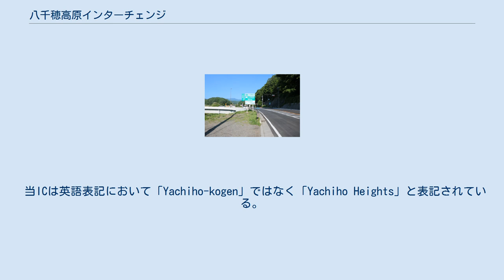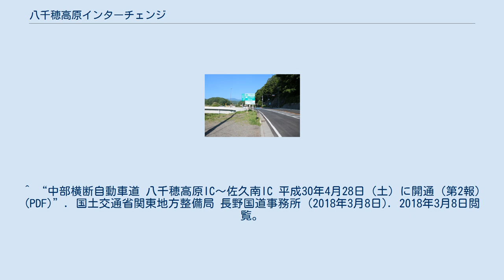八千穂高原インターチェンジ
八千穂高原インターチェンジ（やちほこうげんインターチェンジ）は、長野県南佐久郡佐久穂町にある中部横断自動車道のインターチェンジである。
 建設中の仮称は八千穂インターチェンジ（やちほインターチェンジ）であった。
 ※長坂JCT（仮称） - 当ICは基本計画区間で着手されていないが、ルート選定や事業化に向けた手続きが進められている。
「中部横断自動車道#佐久小諸JCT - 長坂JCT間」を参照。
 接続道路である国道299号は谷間を走る道路であり本線との高低差が大きい。
また、周囲を流れる大石川を跨ぐ必要があるため、本インターチェンジには橋梁状の長大なランプウェイが建設される。
 当ICは英語表記において「Yachiho-kogen」ではなく「Yachiho Heights」と表記されている。
空港近隣のインターチェンジ（関西国際空港ICなど）や自治体名由来（南アルプスICなど）を除けば、高速自動車国道において英語が入っている珍しいインターチェンジ名となっている。
 ^ “中部横断自動車道（八千穂〜佐久南）インターチェンジ名称が決定しました。 (PDF)”. 国土交通省関東地方整備局 長野国道事務所・長野県・佐久穂町 (2016年12月27日). 2021年5月9日閲覧。
 ^ 中部横断自動車道開通記念プレイベントチラシ - ウェイバックマシン（2018年9月5日アーカイブ分）2018年3月20日閲覧。
 ^ “中部横断自動車道 八千穂高原IC〜佐久南IC 平成30年4月28日（土）に開通（第2報） (PDF)”. 国土交通省関東地方整備局 長野国道事務所 (2018年3月8日). 2018年3月8日閲覧。